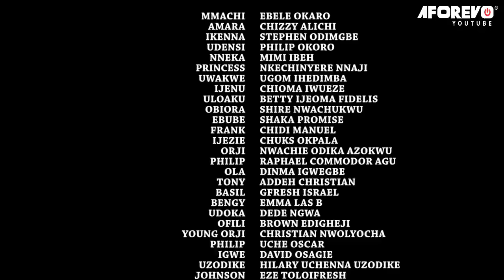He Returned As A Billionaire 2 Marry D Daughter Of A Widow That Helped Him When He Was Poor/African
In this Nigerian movie, Starring: Chizzy Alichi, Stephen Odimgbe (FlasBoy), Ebele Okaro Onyiuke and other Nollywood actors.